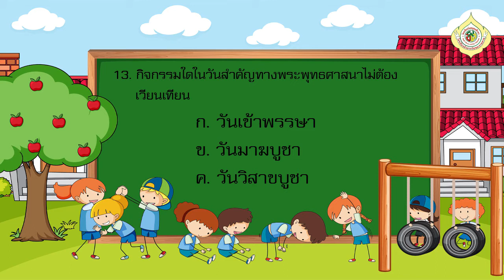G2 SR64 vdo 069 final exam